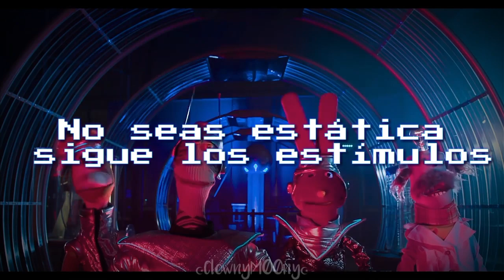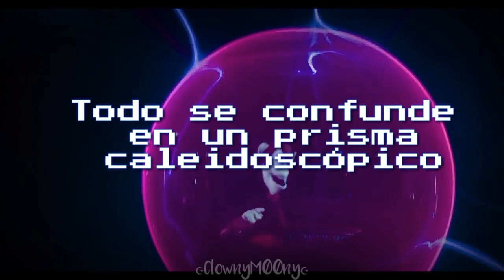Péndulo Caótico - 31 minutos |✧Letra✧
°Aplaplac Records°